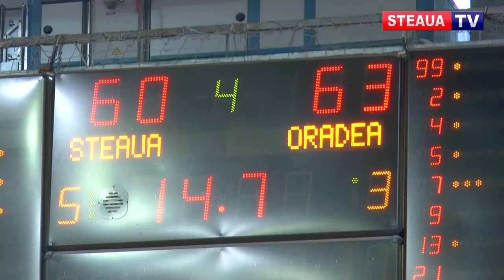CSA Steaua a părăsit Cupa României la baschet masculin în sferturile de finală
Echipa de baschet masculin a CSA Steaua a fost eliminată în sferturile de finală ale Cupei României, ediția 2019, după o dublă înfrângere în fața celor de la CSM CSU Oradea: 63-83 și 60-63.

După ce miercuri, 13 martie 2019, CSA Steaua a pierdut în deplasare la Oradea meciul tur din sferturi, scor 63-83, azi, 20 martie 2019, echipa militară a cedat din nou în fața ardelenilor. În Sala “Mihai Viteazul”, CSA Steaua a cedat cu 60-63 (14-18, 6-18, 20-12, 20-15).

În jocul din această seară, căpitanul Andrei Mandache a fost cel mai bun jucător echipei noastre, cu 18 puncte, 6 pase decisive și 3 recuperări. De asemenea, Ante Delas a reușit 11 puncte, 4 recuperări și o pasă decisivă.

Următorul joc al formației CSA Steaua va fi în Liga Națională de baschet, sâmbătă, 23 martie 2019, de la ora 18:00, tot în Sala “Mihai Viteazul”, în compania celor de la CSM Mediaș.